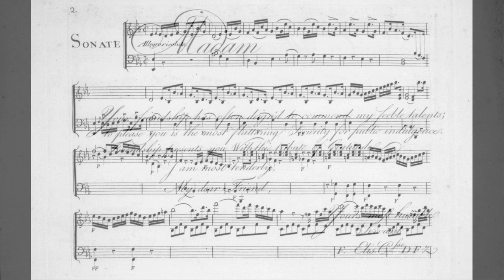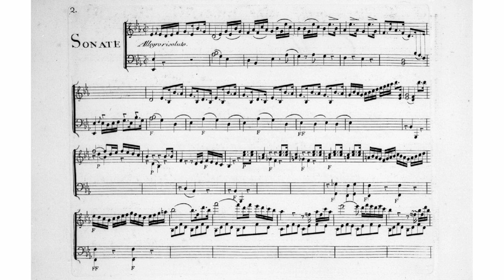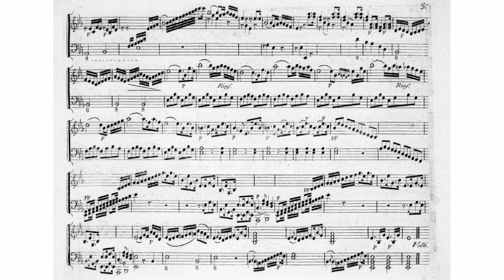Comtesse Françoise DesFossez, sonate n°1 (1789), 1er mouvement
Sonate parue en 1789, dédiée à Mme Hocquart, "première présidente de la cour des aydes"
Françoise-Elisabeth de Carraque, 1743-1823, a épousé en 1763 le Comte Charles-Henry des Fossez, Lieutenant Colonel de dragon, Chevalier de St Louis.
Elle est la mère de Charles-Henri Desfossez (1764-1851), officier, pastelliste et peintre en miniature renommé.
Elle a notamment vécu au château de Cappy (commune de Saint-Vaast-de-Longmont, dans l’Oise) de 1763 à 1802, puis à Paris.
De son œuvre sont actuellement disponibles sur le site de la BNF :
- 3 sonates pour pianoforte, éditées vers 1790 et dédiées respectivement à
o Mme Hocquart, première présidente de la cour des aydes (sonate n°1)
o Hélène de Montgeroult (sonate n°2)
o Mme la Vicomtesse de Gand (sonate n°3).
- 3 sonates pour pianoforte et violoncelle (opus 3, en 1798), dédiées à Ignace Pleyel (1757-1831), compositeur, éditeur de musique et fabricant de pianos d'origine autrichienne naturalisé français, qu’elle considérait comme son maître.